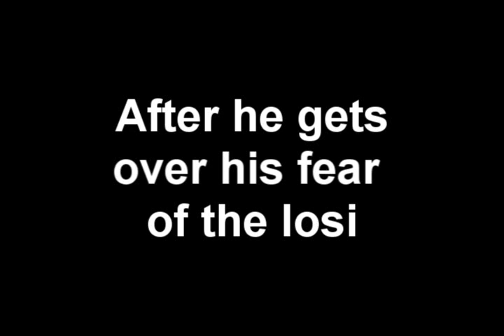scorerc kickoff 2010.wmv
timmys track.. kickoff 2010...awesoem racing.